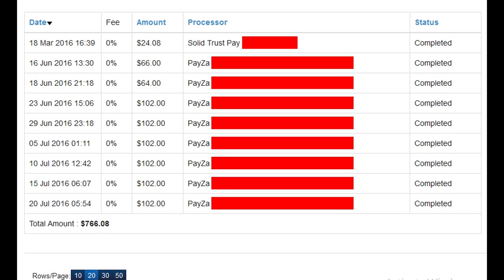How to Make Money... TM withdrawal History.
If you have any query about that you can message me.

Results not typical. This proof of income is not a guarantee you would earn the same, but would be possible to earn this and more with equal or greater strategy and work ethic.